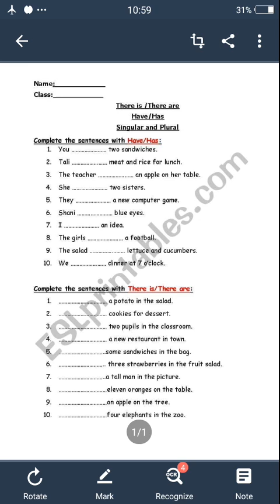class 5th english grammar (revision) by kishore bagati